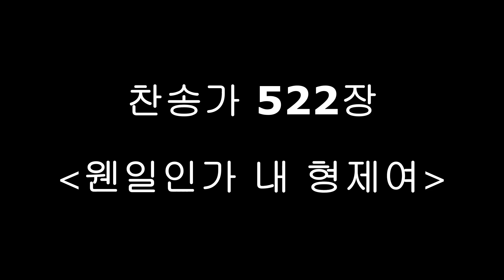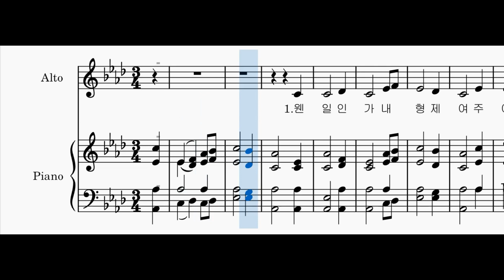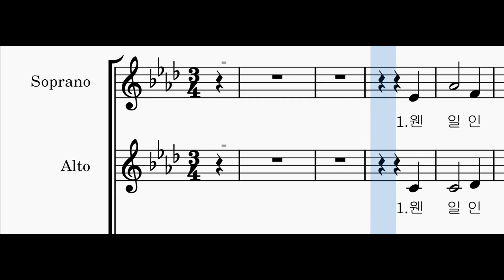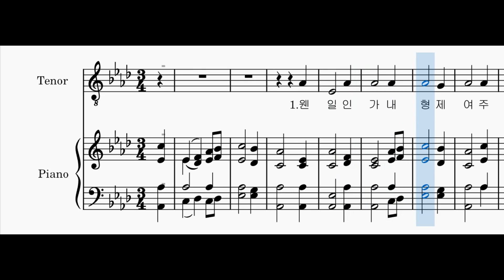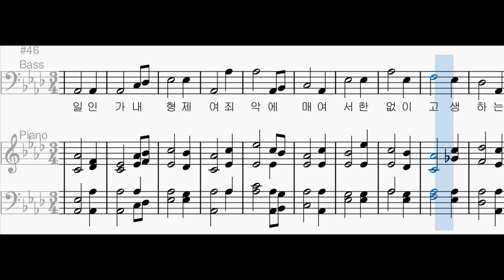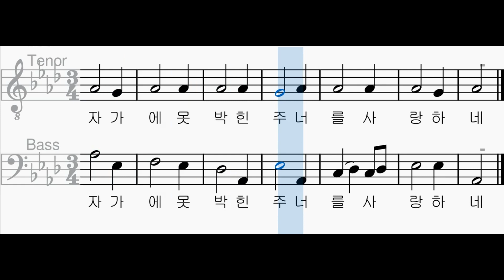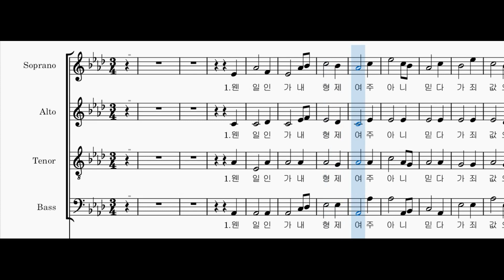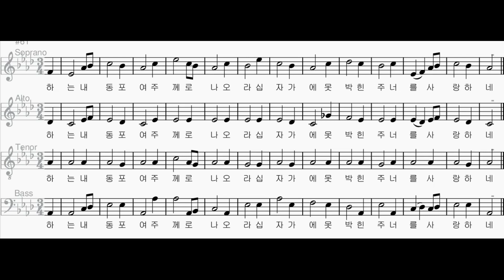[찬송가 파트별 연습] 찬송가 522장 "웬일인가 내 형제여" 각 파트와 2부, 3부, 4부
소프라노 00:06
알토 02:35
소프라노와 알토 05:03
테너 07:32
베이스 10:01
테너와 베이스 12:30
여성과 테너 14:59
4부 17:28